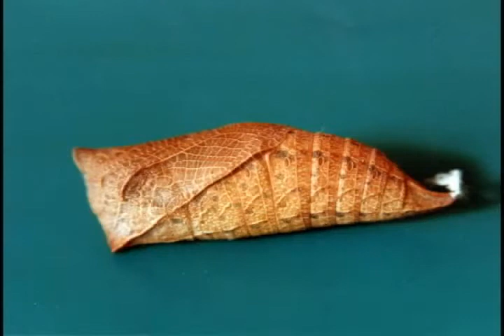CHENILLE (Caterpillar)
Chenilles filmées en macro.
Different caterpillars in macro-film.